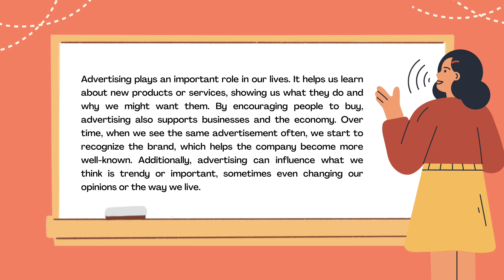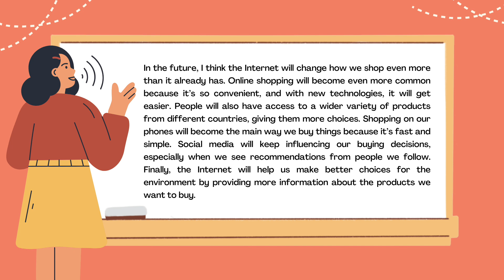IELTS Speaking Part 3 Questions and Sample Answers: The Consumer Market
Full Playlist of Sample Answers for the IELTS Speaking Test

Books on Sample Answers for Cambridge IELTS Speaking Test Parts 1, 2, and 3
Amazon Kindle shop